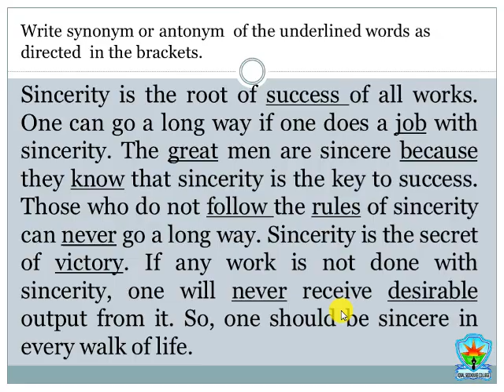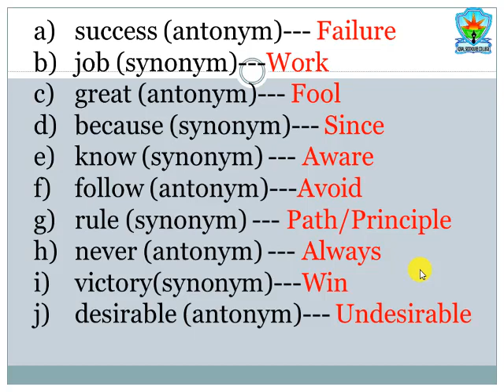Solution to Model Test 4 (Class 7) || Eleven- Twelve || English